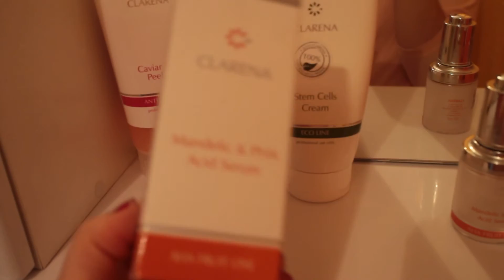Clarena.Выравниваем рельеф и тон кожи. Профессиональная косметика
Смотрите другие видео про аптечный уход на моем канале)

СейчасCLARENA – ведущая компания в Польше по изготовлению профессиональной косметики, аппаратов и аксессуаров для косметологов.
Продукты в видео:
1.Двухфазный бамбуково-энзимный пилинг, 200 мл
CAVIAR FACE PEELING
2. Балансирующая маска 200 мл
MAX BALANCE MASK
3.Успокаивающая маска с  растительными меристемальными клетками 200 мл.
4.STEM CELLS MASK
Сыворотка с миндальной кислотой и РНА